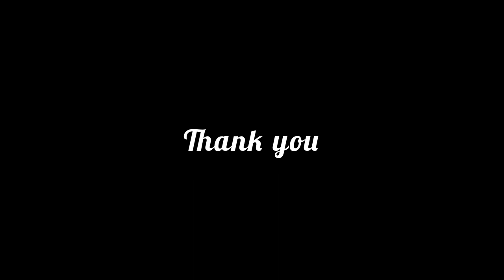【Lyric video】PM 10:00 - Shione Kakubari, Yuta Nakayama, SEUNGJAE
【各種SNS】
●SEUNGJAE

"PM 10:00" - Shione Kakubari, Yuta Nakayama, SEUNGJAE

Lyric: Yuta Nakayama, SEUNGJAE, Shione Kakubari

Track: Shione Kakubari

MIX: Yuta Nakayama

Photo by SEUNGJAE